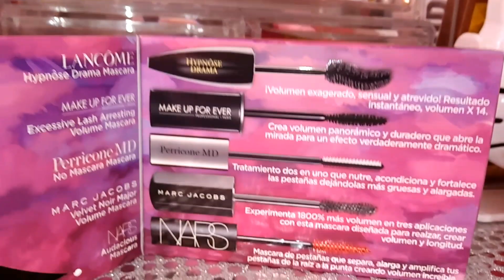HAUL | COMPRAS | SEPHORA & MAC | MAQUILLAJE DE ALTA GAMA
| Liz MkUp |

|| ⚠ IMPORTANTE ⚠ ||

TODAS LAS OPINIONES ESTÁN BASADAS EN MI EXPERIENCIA PERSONAL

|| CONTACTO ||

|| VLOGS ||

♥ ♥ || TIENDAS EN LINEA QUE RECOMIENDO || ♥️ ♥️

|| TIENDA EN LINEA JOLIE FEMME ||

ENVÍOS A TODA LA REPÚBLICA Y ENTREGAS EN EL ESTADO DE MÉXICO

CÓDIGO.

|| TIENDA MANITA DE GATO ||

|| TIENDA Yessi Store ||

Si quieres pertenecer al equipo del Corporativo Maravilla comunícate por iba inbox en su pagina de Facebook y así te canalizaran con la directora de Digital Media Nancy Raunmsse

VIDEO PRODUCTOS FAVORITOS 2016 (💄 MAQUILLAJE 💄)

VIDEO PRODUCTOS FAILS 2016 (❌ NO LOS RECOMIENDO ❌)

|| VIDEO PRODUCTOS 2016 || FAVORITOS CUIDADO PERSONAL 💁